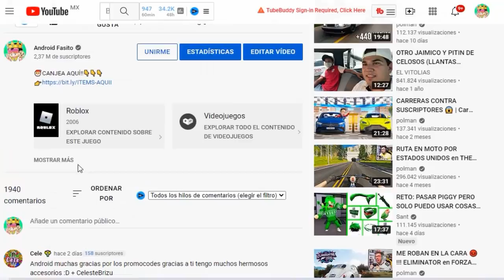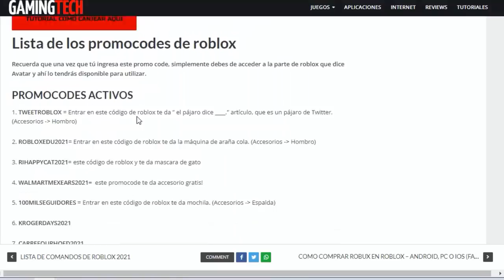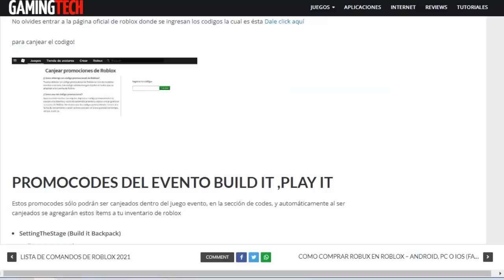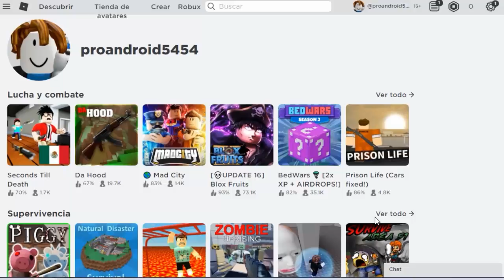TODOS LOS NUEVOS PROMOCODES DE ROBLOX DICIEMBRE 2024 + ITEMS NUEVOS😍😱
👽 DIRECTOS EN BIGO AQUÍ!